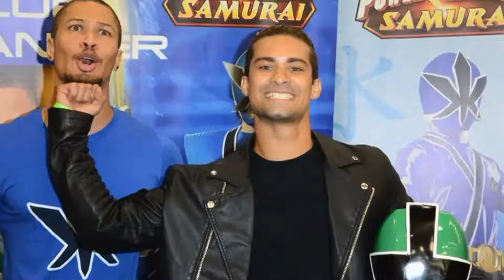Police are looking for a green Power Ranger for 'assaulting' a man with a walker over a parking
Police are looking for a green Power Ranger for 'assaulting' a man with a walker over a parking problem, as shocking footage is released